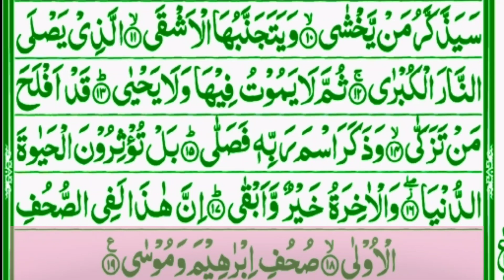Most beautiful Recitation of Surah Al.Ala (Full). with Arbic texts.and beautiful voice.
most beautiful voice recitation of quran and the world.